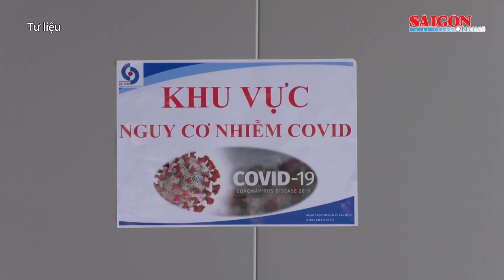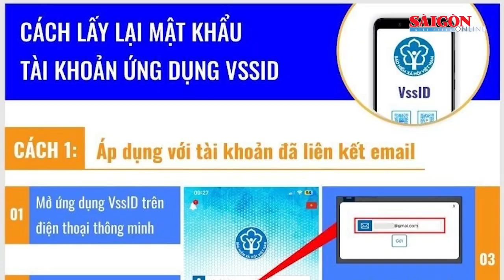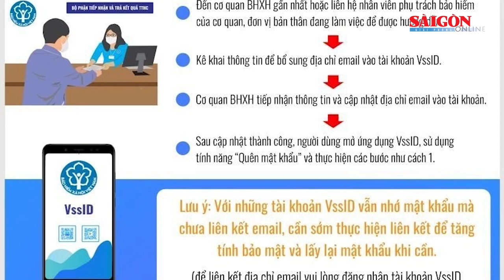Xuất hiện chiêu lừa cấp lại mật khẩu VssID; Số ca mắc mới Covid-19 giảm gần 1.000 ca | Tin nóng 20H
Tin nóng 20H ngày 7-5 của SGGPO có các thông tin: Số ca mắc mới Covid-19 giảm gần 1.000 ca;  Bắt giữ đối tượng cưỡng dâm bạn gái quen qua mạng xã hội; Bắt tạm giam giám đốc nhập lậu sữa từ Mỹ về Việt Nam; Xuất hiện chiêu lừa cấp lại mật khẩu VssID...